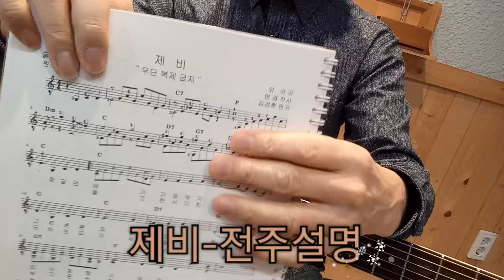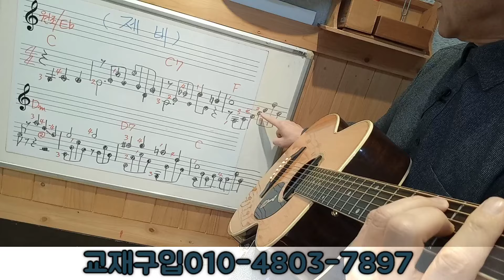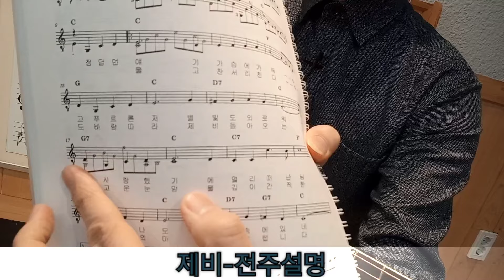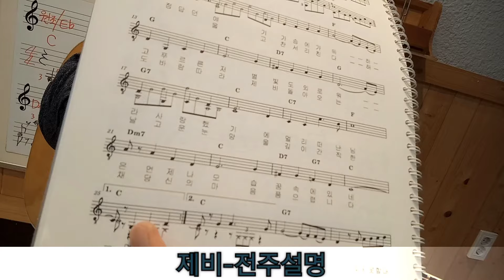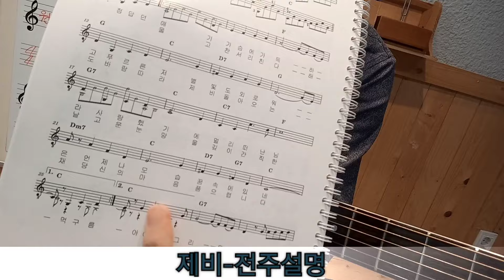제비-전주설명/혼자 즐기는 추억과 낭만의 통기타/가을하늘 기타교실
혼자 즐기는 추억과 낭만의 통기타 10권
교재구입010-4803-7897